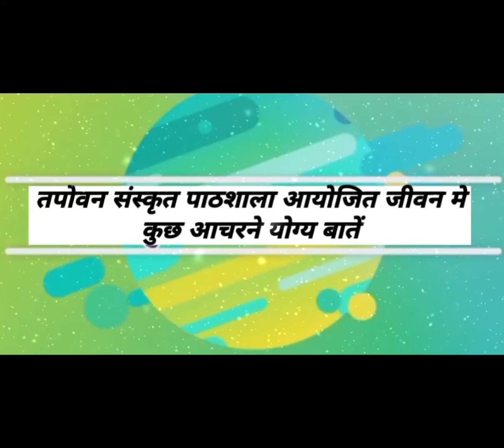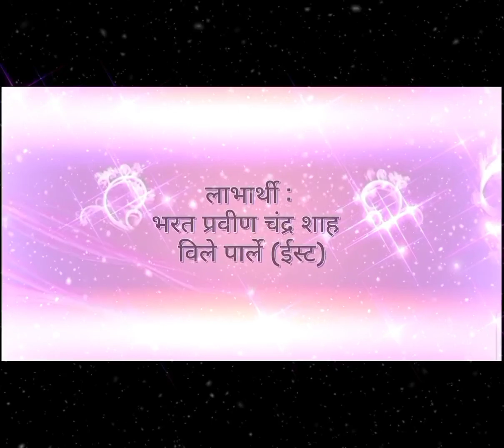Kali Chaudas & Diwali | Sachi Samjan | Tapovan Pathshala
राग, द्वेष, कलह... दुष्ट तत्वों विगेरे कैसे हमारे जीवन में नहीं आते ?

શું આપ જાણો છો જૈન ધર્મ માં આત્મ જાગૃતિ કઇ રીતના આવે છે ?

Diwali mein 2 upwas kyun karne hote hai ? Iska labh kitna hota hai ?